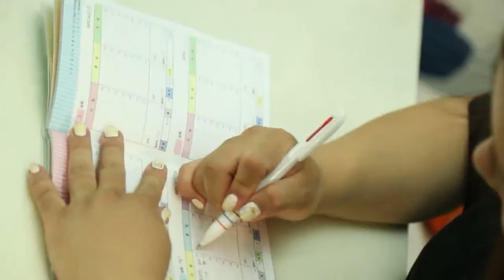Atomy Diet Challenge - #4 Supporting a healthy diet